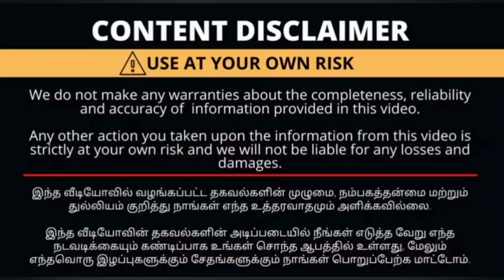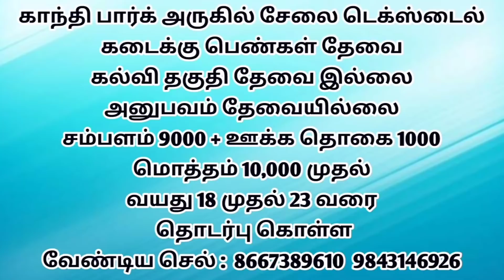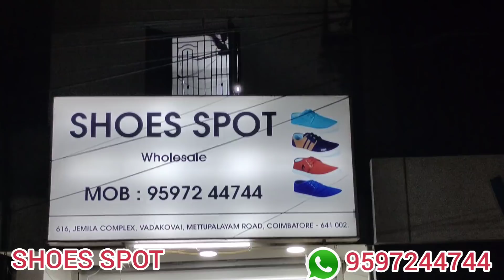நம்ம கோவையில் 7 Ladies Slippers @ 999 Only | நம்ப முடியாத விலையில்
Shop Address :

SHOES SPOT
No : 616 Jameela Complex
Mettupalayam Road
Near Central Theatre
Vadakovai
Coimbatore -641004

Thank u😍😍